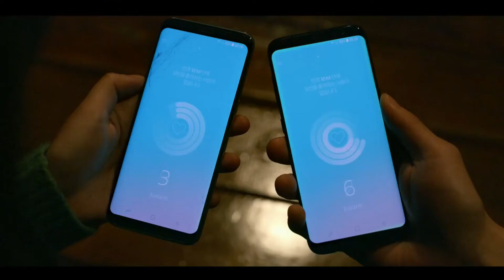[MV] Tearliner (티어라이너) - In My Dreams (feat. Love X Stereo) (Love Alarm OST)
Credit

tearliner -In My Dreams (Feat. Love X Stereo)
Lyrics by Annie Ko
Arranged by liner

Vox by Annie Ko
All Guitars by USEMIND
Synths by liner
Bass by 이미영
Drums by liner

Produced by liner
Recorded by liner
Vox Recorded by 김찬영 @ 702 Studio
Mixed & Mastered by 김찬영 @ 702 Studio